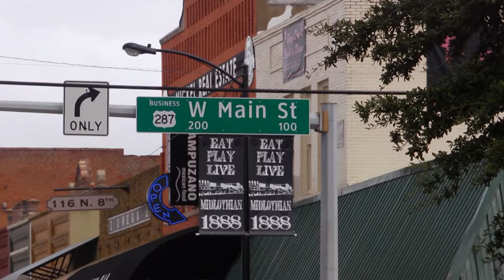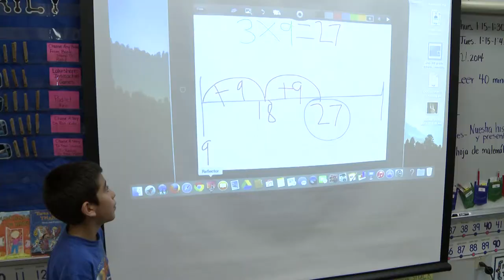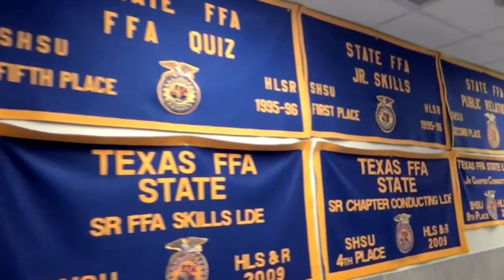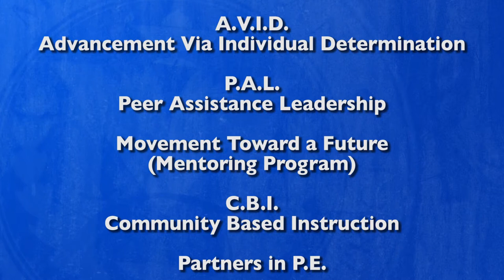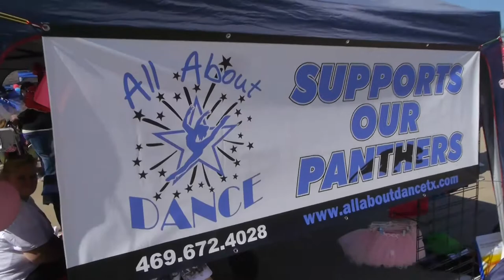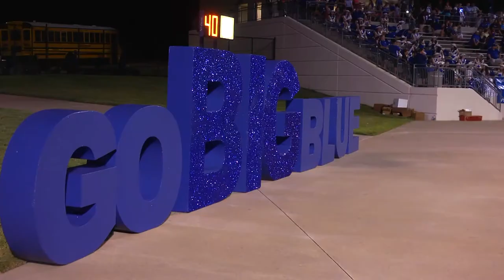Midlothian ISD - Power of Partnership [HD]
MISD unveils its new promotional video, Power of Partnership. Join us as we highlight the outstanding students, teachers, staff, curriculum and programs at MISD; the tight-knit and supportive community of parents, business and individuals in Midlothian; and new facilities that are accommodating our growing community.